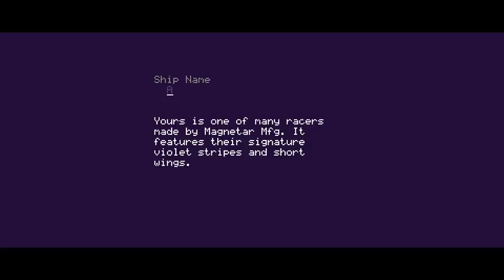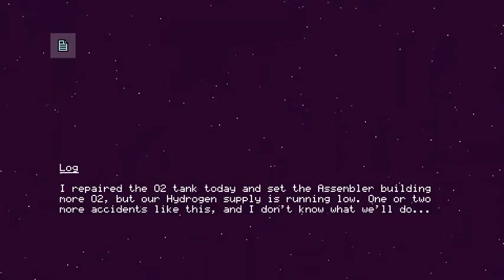Let's Play Mysterious Space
In which I attempt to beat my own game, Mysterious Space. I die pretty soon on the first try, but on the second - oh-ho - well!

I also talk about:
* some design choices of Mysterious Space
* the game's in-game story
* old DOS games
* futurism
* the search for extraterrestrial life
* psychology

Support development of the game: vote for it on Steam Greenlight